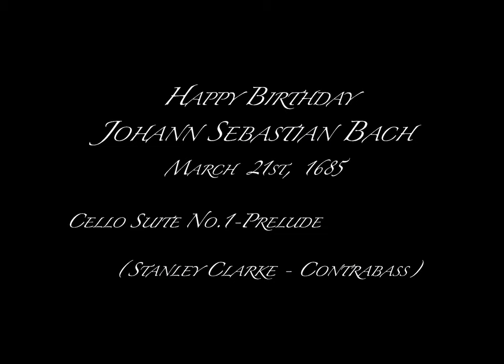Stanley Clarke - Bach Cello Suite No.1 - prelude (contrabass)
Happy Birthday Johann Sebastian Bach!!!
Born March 21, 1685
Performed and Celebrated by Stanley Clarke (contrabass)

Film making by Frank Aleph Agrama